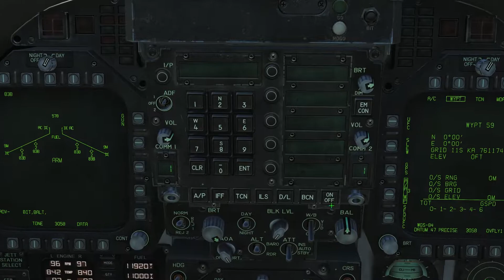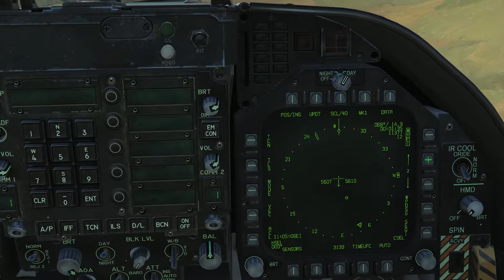Waypoint gyártás és célpont kijelölése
Útvonalpontok kézi szerkesztése, és újak hozzáadása, waypoint-ból target point. Folytatása következik a precíz koordináták számolásával itt:
00:00 - Bevezetés
01:08 - új waypoint
03:05 - Bullseye
03:57 - Target point készítése